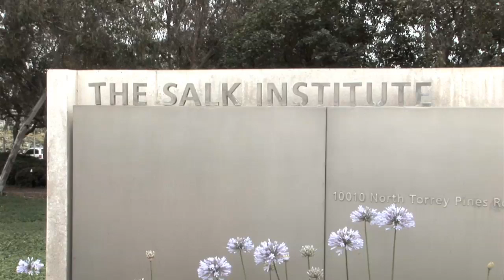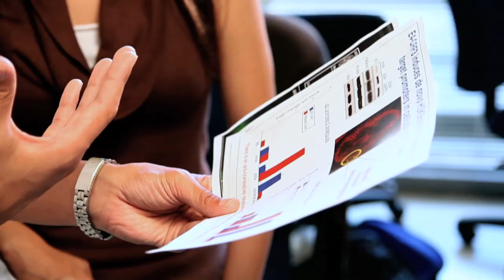Use the common cold virus to target and disrupt cancer cells?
A novel mechanism used by adenovirus to sidestep the cell's suicide program, could go a long way to explain how tumor suppressor genes are silenced in tumor cells and pave the way for a new type of targeted cancer therapy, report researchers at the Salk Institute for Biological Studies in the Aug. 26, 2010 issue of Nature.

When a cell is under stress, the tumor suppressor p53 springs into action activating an army of foot soldiers that initiate a built-in "auto-destruct" mechanism that eliminates virus-infected or otherwise abnormal cells from the body. Just like tumor cells, adenoviruses, which cause upper-respiratory infections, need to get p53 out of the way to multiply successfully.

"Instead of inactivating p53 directly, adenovirus renders the 'guardian of the genome' powerless by targeting the genome itself," explains Clodagh O'Shea, Ph.D., an assistant professor in the Molecular and Cell Biology Laboratory, who led the study.

O'Shea hopes to exploit these new insights to understand how high levels of wild type p53 might be inactivated in cancer as well as the mechanisms that induce aberrant silencing of tumor suppressor gene loci in cancer cells. "Our study really changes the longstanding definition of how p53 is inactivated in adenovirus-infected cells and will finally allow us to develop true p53 tumor selective oncolytic therapies."